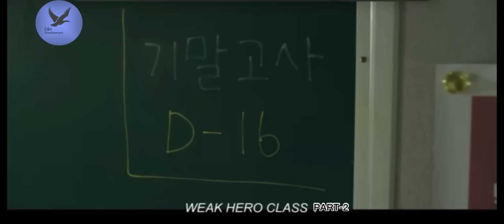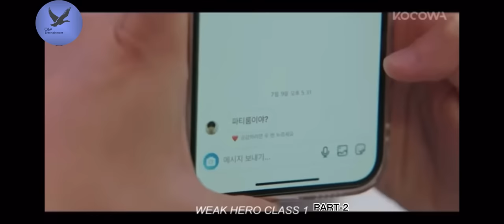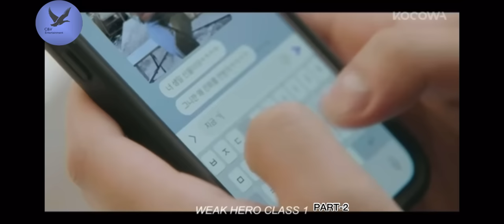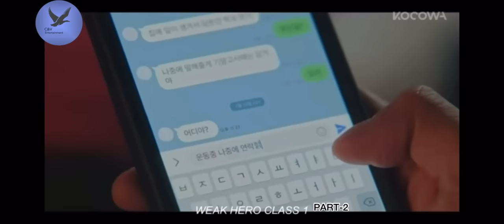Naupang fel tak an tihduhdahna avanga engmah tih hreh nei lo lo ni ta chu!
This content is used for the purpose of information, education and entertainment.